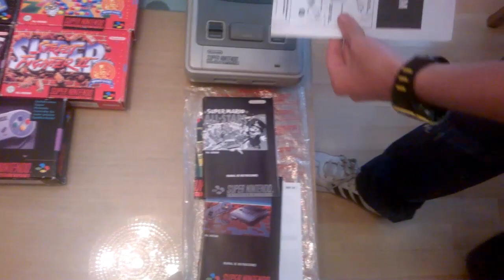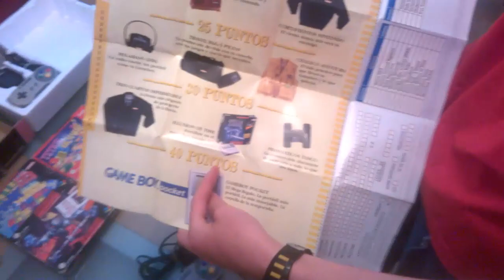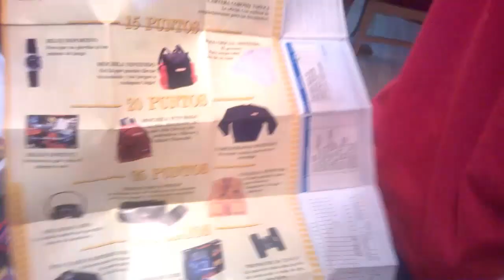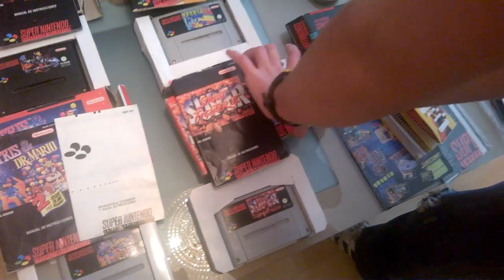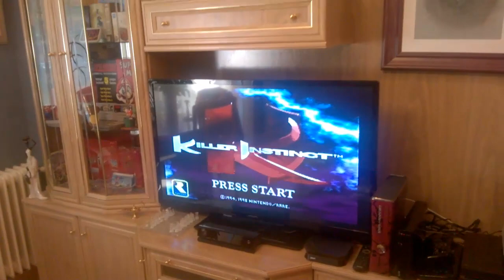Unboxing | Super Nintendo | Pack Basico Con Pegatina Mario All Stars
Un nuevo unboxing de la Super Nintendo con la caja de pack sencillo pero con la pegatina de incluye Mario All Stars. SNES / SuperNintendo

---ABRE PARA LEER---

GT: RetroLiveLand

Nuevo vídeo de como hacer la melodía de The Legend Of Zelda., Los toques para bloques de Notas; 13,12,9,3,2,10,14,18